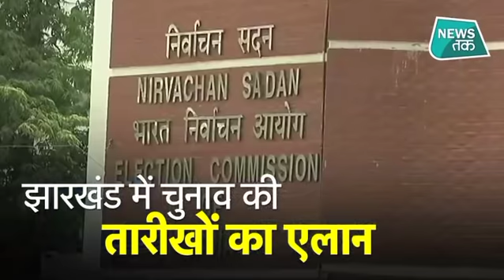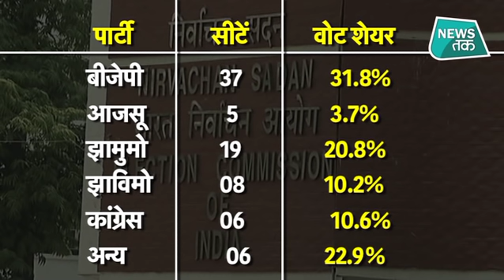JHARKHANDमें किस सीट पर कब है चुनाव, कब आएंगे नतीजे पूरी जानकारी जानिए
झारखंड में विधानसभा चुनाव की तारीखों का ऐलान हो गया है. राज्य में पांच चरणों में विधानसभा के चुनाव होंगे. चुनाव के नतीजे 23 दिसंबर को आएंगे. शुक्रवार को प्रेस कॉन्फ्रेंस करते हुए मुख्य चुनाव आयुक्त सुनील अरोड़ा ने बताया कि पहले चरण का मतदान 30 नवंबर को होगा. 7 दिसंबर को दूसरे, 12 दिसंबर को तीसरे चरण के तहत वोटिंग होगी. वहीं, चौथे चरण की वोटिंग 16 दिसंबर को जबकि 20 दिसंबर को पांचवें चरण की वोटिंग होगी.